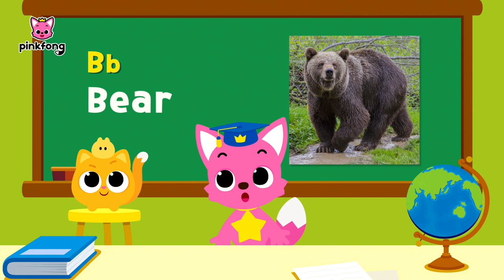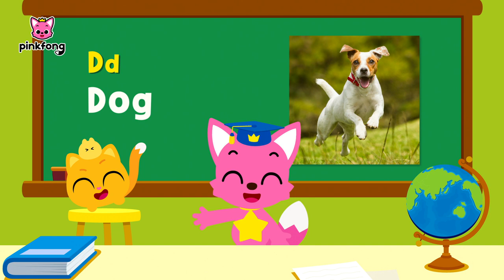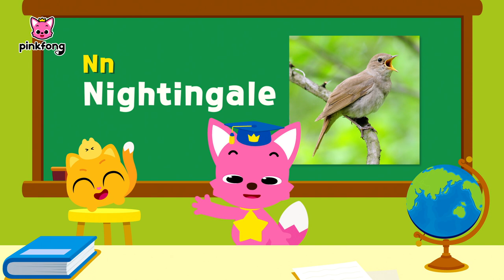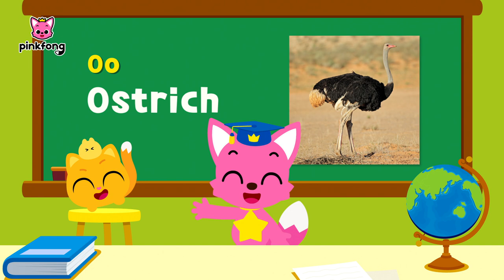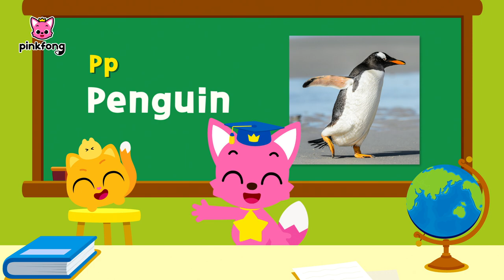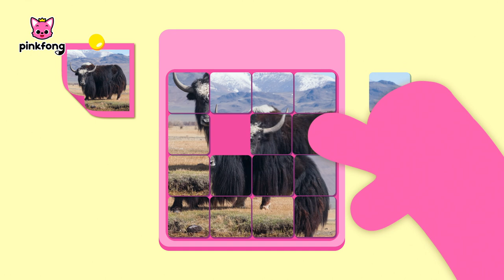[ALL] Learn Alphabets with Sliding puzzle | Compilation | Pinkfong & Hogi English for Kids